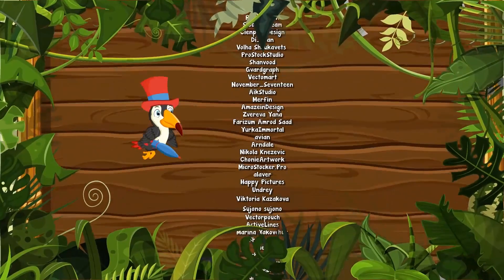Amigos dos Bichos Vol. 5 - Giramille 26 min | Desenho Animado Musical